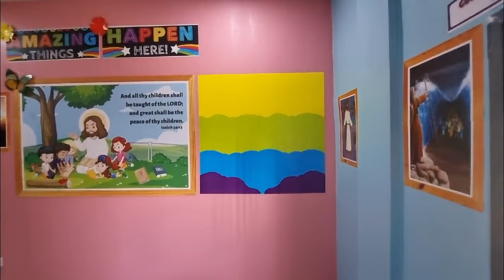Ebencuts Pelican cards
Ebencut Pelican card now available in 8 colours (Red, Blue, Lemon, Orange, Purple, Yellow, Brown and Green).

Price: 250 Naira per Sheet.
24,000 Naira per rim (100 pieces).